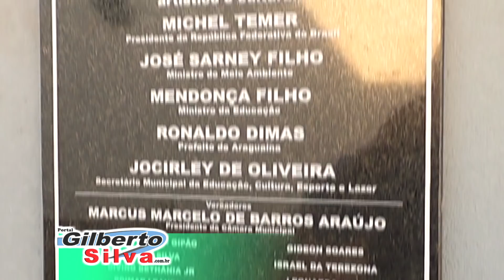Inauguração da "Reciclarte" em Araguaína com Homenagem à Raimundo Paulino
O som da sanfona de Nilton Paulino e a voz de Evanilde Lima, filhos de Raimundo Paulino, em uma apresentação, na inauguração da Reciclarte - Escola de Artes de Araguaína emocionou a todos os presentes à inauguração da unidade ocorrida hoje, 28, no Setor Maracanã. A música, de autoria do artista que deu nome à escola, enaltecia a cidade e municípios circunvizinhos. O seguimento da arte, de pai para filho, juntos cantando no espaço que será palco de tantos outros artistas.

A unidade ofertará aulas gratuitas de violão, teclado, bateria, vídeo e cinema, teatro, danças, capoeira e pintura, além do artesanato com materiais recicláveis, para 1.680 alunos em 105 turmas. As inscrições estarão abertas a partir de janeiro de 2018, por meio de processo seletivo.

O prefeito Ronaldo Dimas disse que a transformação do espaço em um local de artes só foi possível através de recursos do Ministério das Cidades e empenho de representantes dos catadores, deputados estaduais e pessoas ligadas à cultura. “Deus iluminou a mente da gente e nasceu então o espaço e depois o nome Reciclarte. A arte envolvida em um todo nas mais diversas modalidades para que esse processo pudesse ser construído”.

Dimas afirmou que a escola veio preencher a lacuna deixada pela Escola Sesi de Música, implantada por ele em Araguaína. “Tantos artistas que fazem sucesso Brasil afora, como Maiara & Maraísa, passaram por lá. Mas agora estamos inaugurando este espaço, onde há o convívio cultural. Local que gera boas e belas oportunidades na vida das pessoas”.

Participaram da inauguração os deputados Eduardo Siqueira Campos e Elenil da Penha, vereador Ferreirinha, representando o governador Marcelo Miranda, presidente da Câmara Municipal, Marcus Marcelo, vice-prefeito, Fraudneis Fiomare, vereadores, secretários e comunidade.

Reciclarte

A Escola de Artes funcionará em três turnos e conta com quatro salas, para o desenvolvimento das atividades administrativas e pedagógicas, oferecendo instrumentos, equipamentos, materiais didáticos e professores qualificados. O prédio conta ainda com um galpão, banheiros, área de lazer, jardim e cozinha.

A escola terá turmas de música, nas modalidades canto coral, musicalização infantil, técnica, vocal, violão clássico e popular, guitarra, bateria, percussão individual, piano, flauta doce, teclado, precursão grupo e banda de música.

Contará também com turmas de teatro, nas modalidades iniciação, interpretação e direção teatral; de dança, com as modalidades de balé, dança moderna, contemporânea, hip hop, dança regional, de salão e jazz, capoeira regional e de angola.

Terão turmas de artes visuais, com pintura e ambientação, artesanato de recicláveis e produção de vídeo e cinema, além de atividades socioculturais e economia solidária, com turma de criação e confecção de cenários e figurino, turma de pintura decorativa e ambientação e reforço escolar.

 O secretário da Educação, Cultura, Esporte e Lazer, Jocirley de Oliveira, disse que o objetivo principal da escola é oferecer condições de acesso à arte. “O público será alunos da rede municipal, estadual e comunidade em geral, além de catadores e catadoras de materiais recicláveis, habitantes do Setor Maracanã e proximidades”.

Sonho e arte

Muito emocionada a diretora do espaço, Valéria Elias, agradeceu ao prefeito a oportunidade de lutar para que o sonho fosse concretizado.  “Sonhei muito com isso e esse meu sonho se concretiza com a ajuda de todos”, disse.

A artesã Isailda Lima Pinto citou que trabalha há cinco anos diretamente com a arte. “Mas desde os 10 anos eu já fazia roupas para minhas bonecas. Hoje, confecciono bonecas, sabonetes, aromatizadores, transformo lixo em arte. Aqui vou ensinar para as pessoas que o que consideram velho, pode se transformar em coisas belas e que podem ser usadas”.